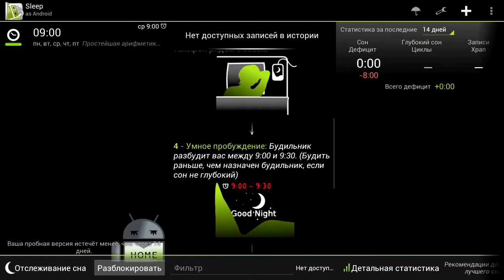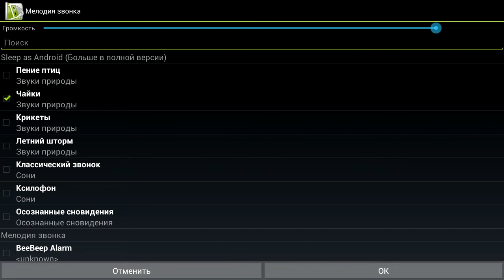Sleep as Android